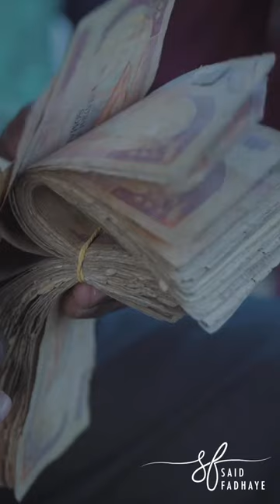Daily life in Xamar